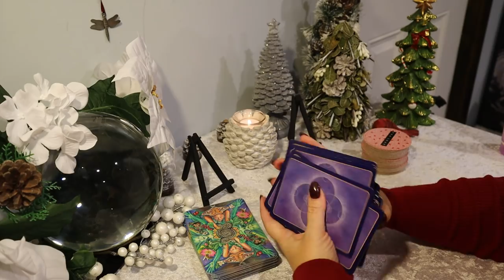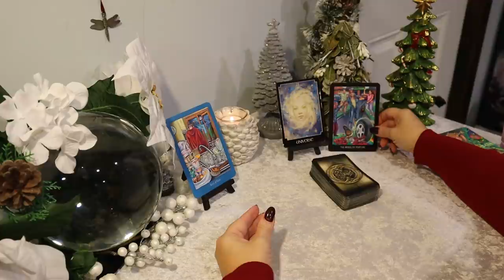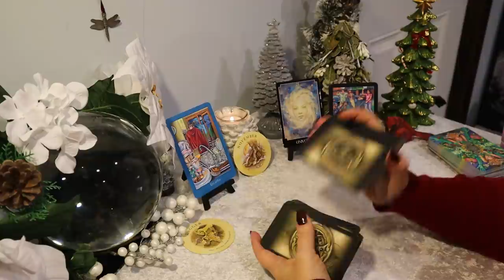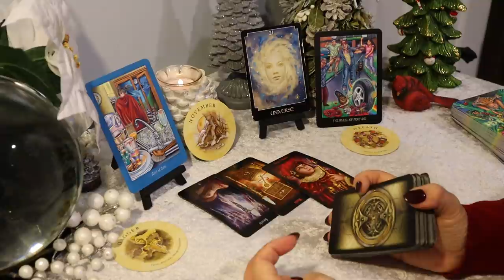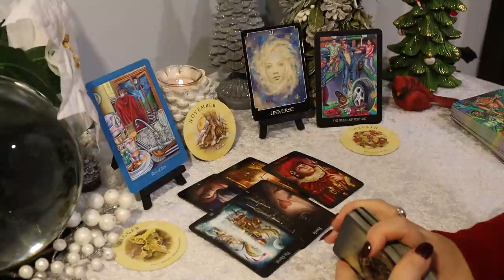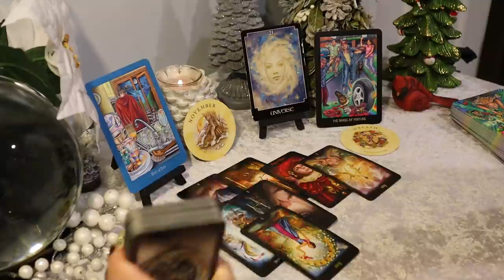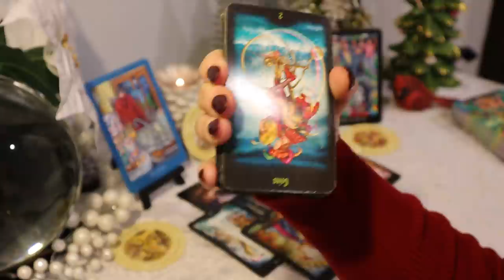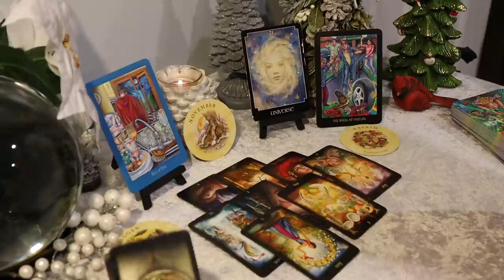Pisces December Tarot Reading ~ Life is Changing Directions, Just like That ~ Pisces Tarot Reading